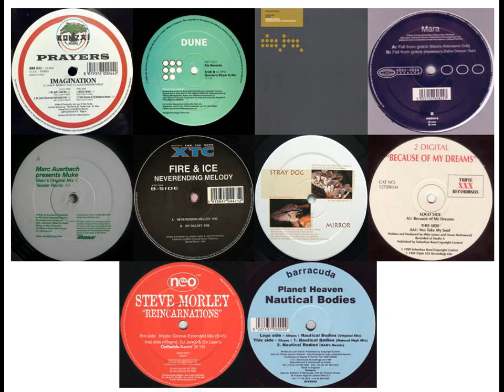DJ Brian 500 - Trance Classics Session 59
Tracklist:

Prayers- Imagination (M.I.K.E. remix)
Dune- Boomerang (Quivver's Boom Q mix)
Schiller- Ruhe (Humate remix)
Mara- Fall From Grace
Marc Auerbach- Muke (Twister remix)
Fire & Ice- Neverending Melody
Stray Dog- Mirror (Signum remix)
2 Digital- You Take My Soul
Steve Morley- Reincarnations (Mystic Groove Extended mix)
Planet Heaven- Nautical Bodies